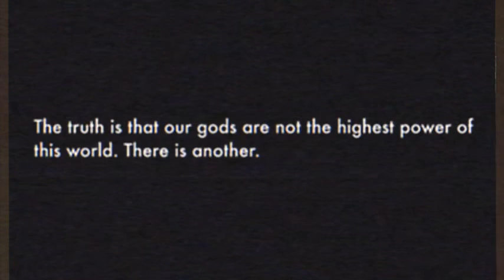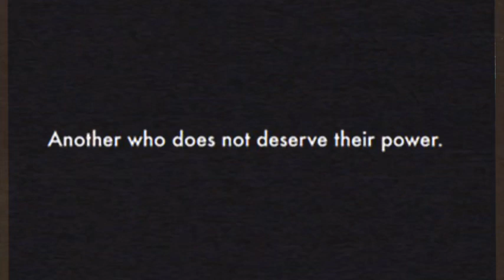What is Occultus? Initiation Tape #1